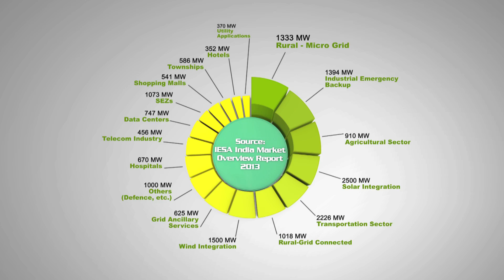Energy Storage India - Market Potential Promo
India has a huge growth potential in the field of Energy storage. The market is likely to grow up to 15-20 gigawatts in the next five years. IESA is at the forefront of creating policy framework and developing market for energy storage & microgrids in India. With government support and “Make in India” initiatives; We believe that India will not only be a huge market place for energy storage, but also a global hub for manufacturing and export advance energy storage technologies in the next decade. So, let’s come together and lead India into a brighter future.